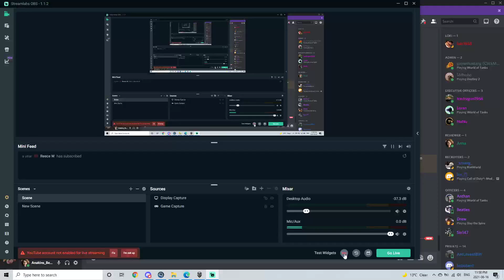GOONZ vs CC G on Lakeville 2021-16-16